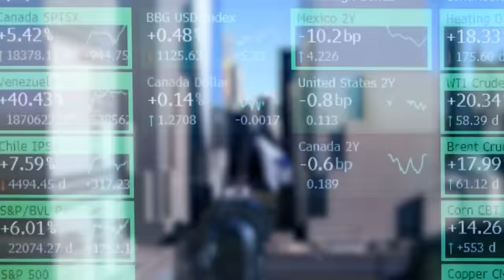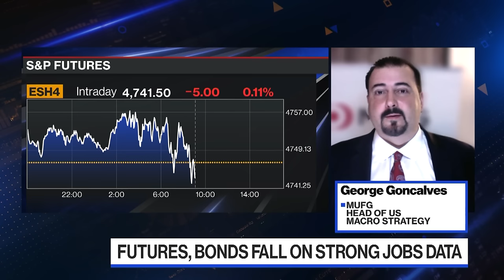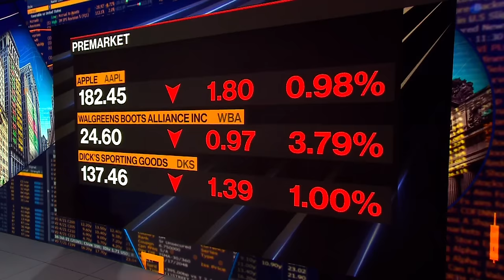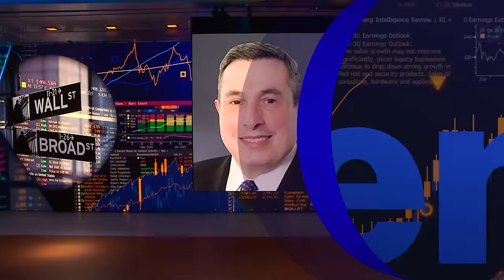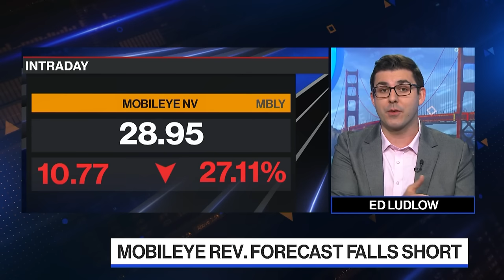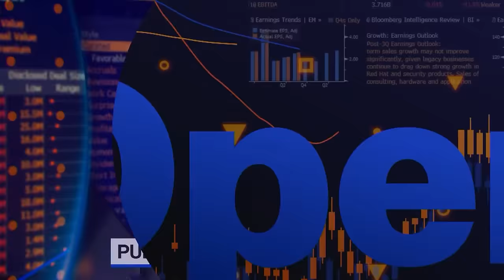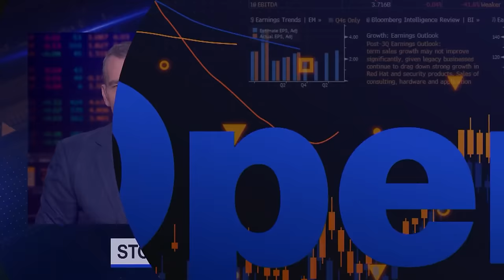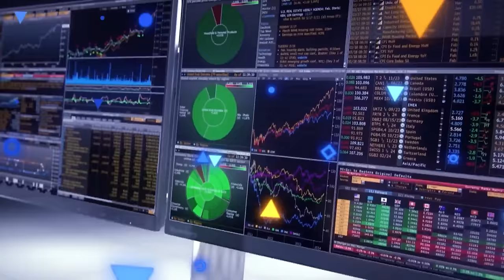Bloomberg The Open 01/04/2024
Manus Cranny highlights the market-moving news you need to know heading into the opening bell on Wall Street